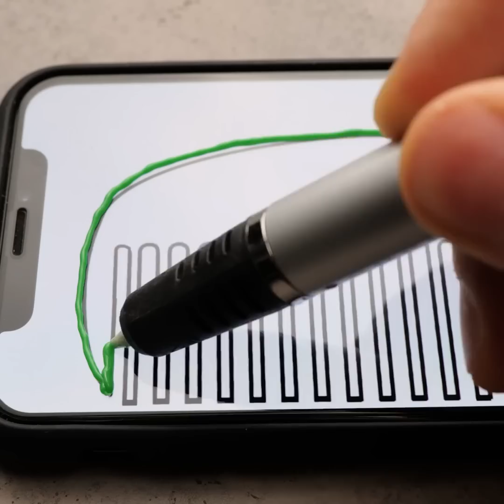50+ अनोखे DIY डेकॉर और गहने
हैलो, क्राफ्टर्स :) आज हमने बेहतरीन ज्वेलरी क्राफ्ट आइडियाज़ का एक बड़ा हिस्सा तैयार किया है। आइए कुछ निराले से शुरू करें: क्या आप जानते हैं कि आप पेपरक्लिप्स का उपयोग ज्वेलरी होल्डर्स की तरह कर सकते हैं? हम आपको दिखाएंगे कि कैसे एक छोटा इयररिंग ऑर्गनाइज़र बनाया जाए। इसके बाद, हम छोटे आइसक्रीम इयररिंग्स बनाएंगे जो सुपर क्यूट लगते हैं। अगर आपको जेली कैंडी खाना पसंद है, तो आपको अगले DIY को जरूर फॉलो करना चाहिए। हम हॉट ग्लू से छोटे गमी बेयर इयररिंग्स बनाएंगे! हम चॉकलेट इयररिंग्स और गमी बेयर्स वाला ब्रेसलेट भी बनाएंगे। 3D पेन, ग्लू गन, पॉलीमर क्ले, और एपॉक्सी रेज़िन के साथ बहुत सारे ब्राइट DIY आइडियाज़ पाने के लिए देखते रहें।

00:10 - आइसक्रीम इयररिंग्स
00:29 - गमी बेयर इयररिंग्स
01:15 - फूलों के साथ DIY ज्वेलरी
03:29 - चॉकलेट इयररिंग्स